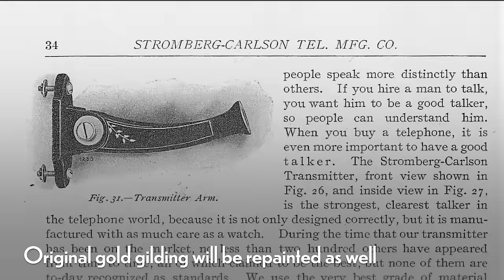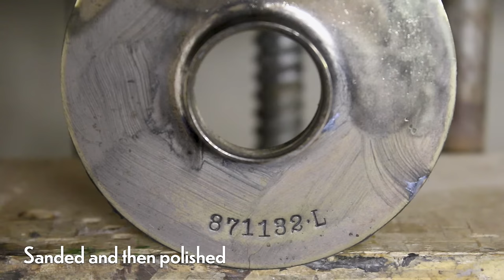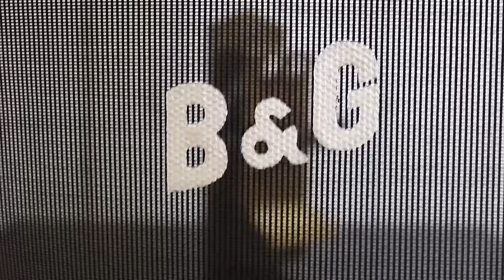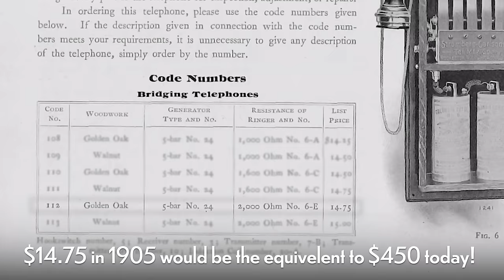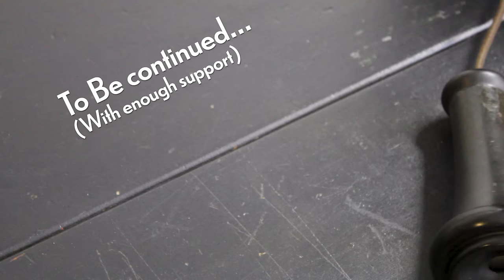1900s Antique Telephone Restoration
A restoration of an early 1900s bridging telephone, produced by the Stromberg-Carlson Telephone Mfg. Co. (One of the earliest competitors in the telephone market). This particular style of the phone was often used for communication in rural areas, being described as “The Farmer’s Friend” in marketing campaigns for its extra power and ability to communicate over long lines with many phones.

In our research, the serial number records aren't online, but this specific Model 112 telephone was produced around 1904 at the company’s new factory in Rochester New York. It originally sold at a price of $14.75 (The equivalent of $458.54 today!).

The actual restoration was quite involved, requiring complete disassembly of all the phone’s components. This included rust removal, woodworking, nickel plating, repainting, sanding, and lots of polishing! Everything done was to restore the piece to its original condition, and preserve all its functionality.

Thank you, Jack Ryan and all those involved at telephonecollectors.info for the preservation and scanning of the documents featured in (and used for) this video.

Chapters:
00:00 Intro
00:08 First Look
00:46 Let's See Inside
01:17 Disassembly
05:39 Deconstructed View Before
06:06 Cleaning
06:24 Transmitter Arm
07:31 Magneto Generator
13:03 Transmitter
15:34 Nickel Plating
17:15 Reassembling Transmitter
19:05 Hookswitch And Bell Ringer
21:26 Receiver
21:58 Wood Repairs
24:44 New Shelf
26:12 Deconstructed View After
26:40 Reassembly
33:32 Final Reveal